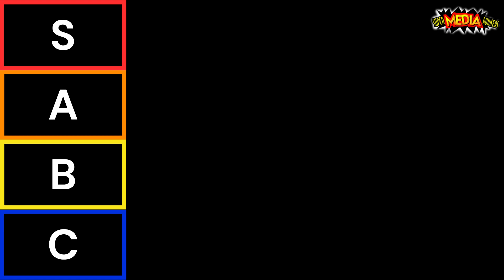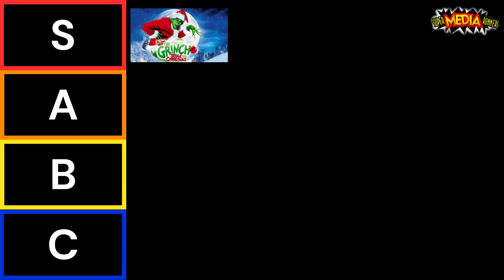Christmas Movie Tier List Extravaganza! PART 1 🍿🌟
🎄✨ 'Tis the season to be jolly! 🌟 In the spirit of spreading holiday cheer, I present to YOU our ultimate ranking of Christmas movies, starting with the first 10! – 'tis the most wonderful time of the year, after all! 🍿🎅

Don't miss out on the latest entertainment news. Watch our video to stay informed and entertained!

Outro: @TheeMar_